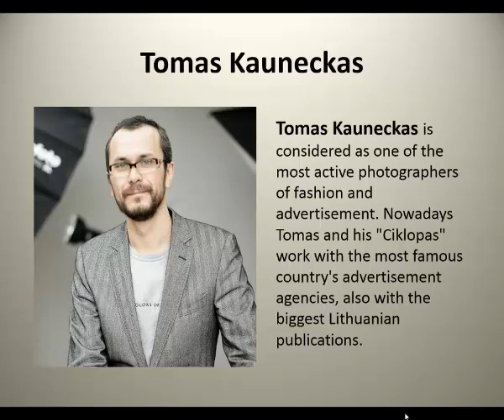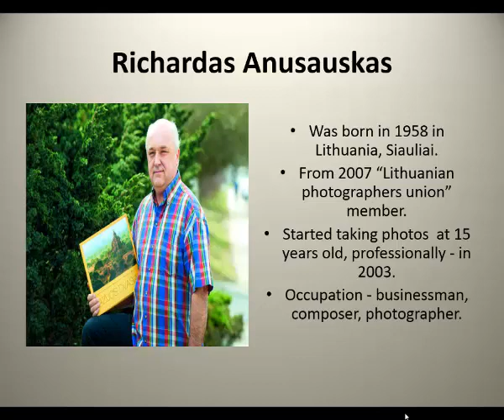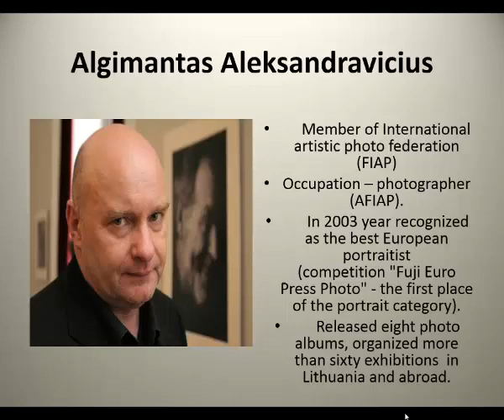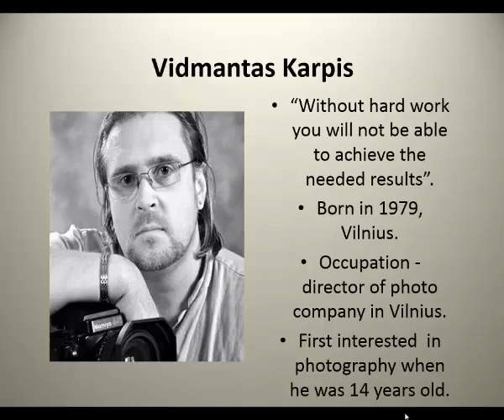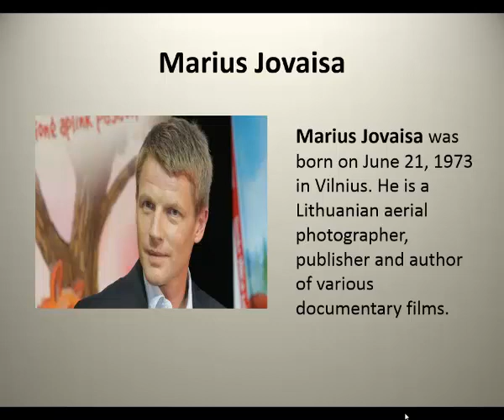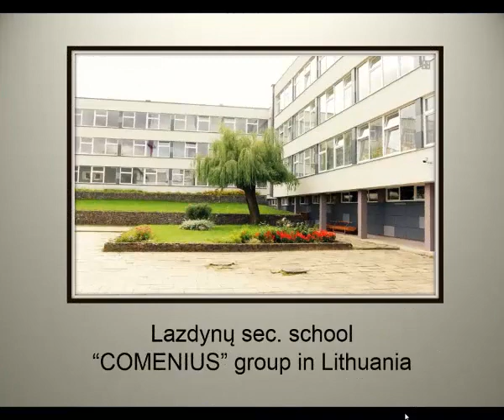Famous photographers of Lithuania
Comenius 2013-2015 - "Photography and cinematography as a way of spending free time"